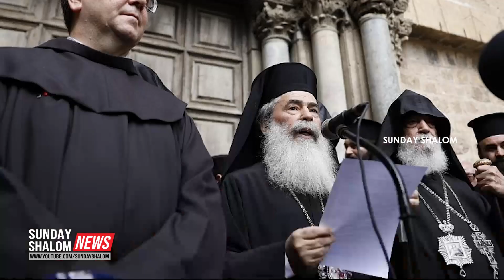വിശുദ്ധ നാട്ടില്‍ ക്രൈസ്തവരുടെ സ്ഥലമേറ്റെടുക്കാന്‍ ശ്രമം.... എതിര്‍പ്പ്ുമായി ക്രിസ്ത്യന്‍ നേതാക്കള്‍